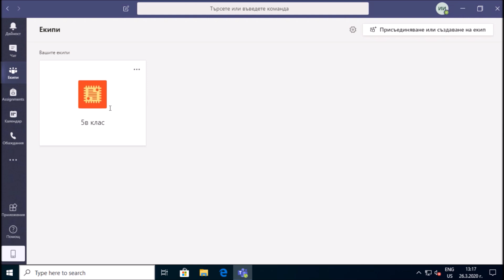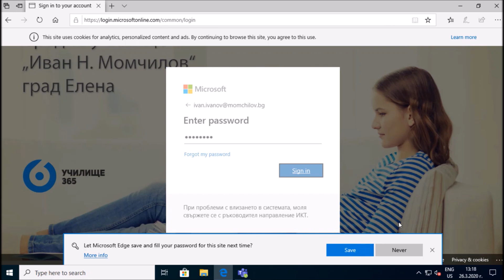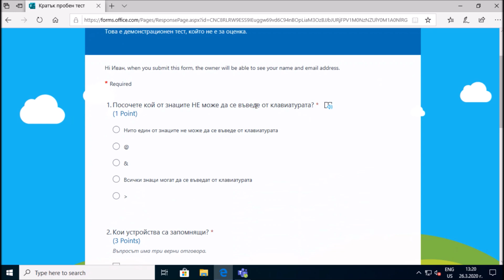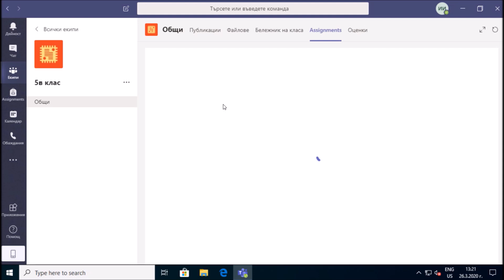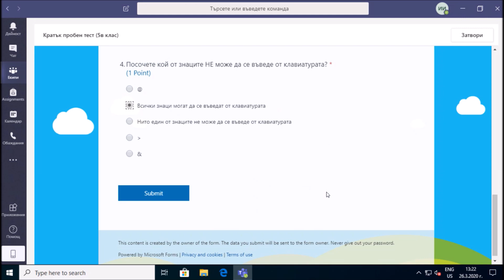4 Отговаряне на тестове